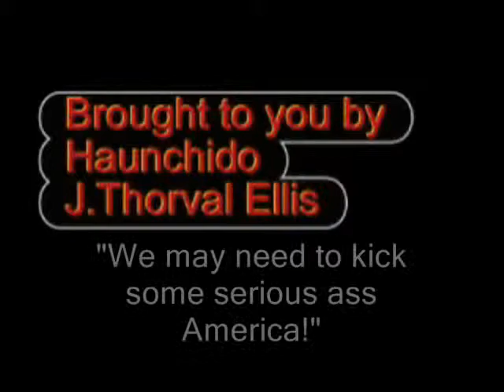KID LIBERTY J.ThorvalEllis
America, wake up! Our country! Our children!